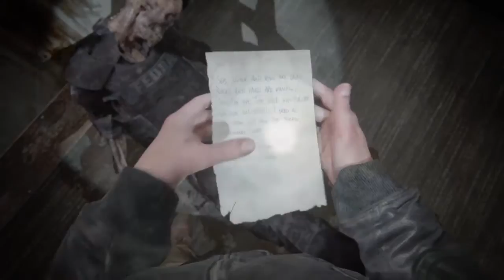The Last of Us™ Part 14